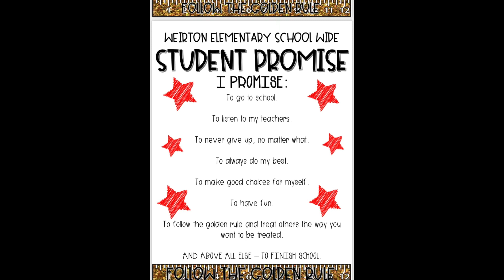W.E.S. News for 1/10/2023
W.E.S. News for Tuesday, January 10, 2023